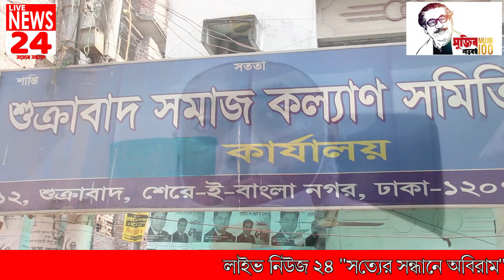ধানমন্ডি শুক্রবাদ জামে মসজিদের সাঃ সম্পাদক বলেন যথাযথ নিয়মনীতি অনুসরণ করেই নামাজ পড়ানো হচ্ছে।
প্রিয় দর্শক,
এবং পাশে থাকা বেল আইকন টি ক্লিক করে রাখুন যাতে সবার আগে আপনার কাছে আমাদের আপডেট ভিডিওর সবকিছু পৌঁছে যায়। ধন্যবাদ।

👉👉👉👉👉 ৩ফুট দূরত্ব বজায় রাখুন👈👈👈
বৃত্ত চিহ্ন তিন ফুট দূরত্ব বজায় রেখে ত্রাণ বিতরণ করুন || Live News 24 ||

করোনা ভাইরাস প্রতিরোধে সবাইকে সচেতন
হতে হবে লাইভ নিউজ ২৪

আসুন সকলে সচেতন হই।
নিজে বাঁচি অন্যকে বাঁচতে সাহায্য করি। সচেতনতাই সর্বাপেক্ষা উত্তম প্রতিরোধ ব্যবস্থা।করোনার ভাইরাস একটি সুপার স্প্রেডার আই টি এটি যে কাউকে আক্রমণ করতে পারে তবে এটি সবাইকে হত্যা করতে পারে না।
আপনার অনাক্রম্যতা আপনাকে মৃত্যুর হাত থেকে বাঁচাতে পারে।বিশ্বব্যাপী বিরাজ করছে করোনা আতঙ্ক। এ রোগে আক্রান্ত হয়ে দেশে এক ব‌্যক্তির মৃত‌্যু হয়েছে । দেশে  অনেকেজনের শরীরে করোনাভাইরাস পাওয়া গেছে। করোনো সংক্রমণ রোধে দেশের সকল স্কুল-কলেজ বন্ধ ঘোষণা করা হয়েছে। জনসমাগম হয় এমন সব কার্যক্রম বন্ধের নির্দেশ দিয়েছে সরকার।
বর্তমান বিশ্বে সবচেয়ে বড় চ্যালেঞ্জ এ ভাইরাস প্রতিরোধ করা। নিয়মিত হাত ধুয়ে পরিষ্কার-পরিচ্ছন্ন থেকে এবং সম্ভাব্য আক্রান্ত ব্যক্তির সঙ্গে মেলামেশা না করে এ ভাইরাস সংক্রমণের ঝুঁকি কমানো সম্ভব।
শুকনো কাঁশির সঙ্গে জ্বর শ্বাস-প্রশ্বাসে সমস্যা।মাথাব্যথা, গলাব্যথা, মাংসপেশিতে ব্যথা থাকতে পারে। এ ক্ষেত্রে সংক্রমণ শুরু হয় জ্বর দিয়ে। এরপর শুকনো কাশি হতে পারে, যার এক সপ্তাহের মধ্যে শ্বাসপ্রশ্বাসে সমস্যা দেখা দিতে পারে। করোনা ভাইরাস আক্রান্ত, সন্দেহজনক ব্যক্তির সংস্পর্শে না আসাই সবচেয়ে ভালো প্রতিরোধ। নিজেকে নিরাপদ রাখতে সর্দি-কাশিতে আক্রান্ত যেকোনো ব্যক্তি থেকে নিরাপদ দূরত্বে থাকতে হবে।আক্রান্ত ব্যক্তি ও পরিচর্যাকারীকে মুখে বিশেষ মাস্ক পরতে হবে। কখনোই নাক-মুখ না ঢেকে হাঁচি-কাশি দেবেন না। টিস্যু বা রুমালের ব্যবহার শেষ হলে পুড়িয়ে ফেলতে হবে। বন্যপ্রাণী বা গৃহপালিত পশুকে খালি হাতে স্পর্শ করা যাবে না। মাছ-মাংস ভালো করে সেদ্ধ করে নিতে হবে। বারবার সাবান পানি বা হ্যান্ড স্যানিটাইজার দিয়ে হাত পরিষ্কার করতে হবে। যেসব বস্তুতে অনেক মানুষের স্পর্শ লাগে যেমন: সিঁড়ির রেলিং, লিফট, দরজা, পানির কল, কম্পিউটারের মাউস বা ফোন, গাড়ির বা রিকশার হাতল ইত্যাদি ধরলে সঙ্গে সঙ্গে হাত পরিষ্কার করতে হবে। সবাই সচেতনতা অবলম্বন করুন। নিজে বাঁচুন, অন্যকে বাঁচার সুযোগ করে দিন। সৃষ্টিকর্তা সবাইকে ভালো রাখুন।তিনি বলেন, পরিবহণ শ্রমিকরা প্রতিনিয়ত দেশ-বিদেশের যাত্রীদের সেবা প্রদান করেন থাকেন, এসব যাত্রীদের মধ্যে থাকতে পারে করোনা ভাইরাস। তাই সবসময় সচেতন থাকতে হবে।
পরিশেষে বলতে হয় Live_News_24 সাথে থাকুন।